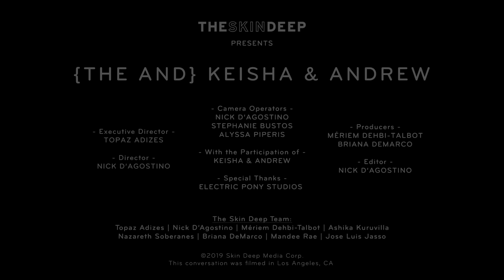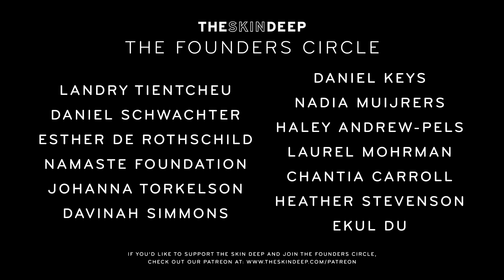The Longest Hookup of My Life | {THE AND} Keisha & Andrew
Andrew and Keisha have packed up and moved across the country to Los Angeles, and now—during their fifth time on {THE AND}—they have a constructive conversation about where they are at in their lives. From discussing what this new chapter means to them individually, to what they’re looking forward to the most in their future, they reminisce heartily on the not-so-serious way their relationship began and acknowledge how 8 years together has shaped both of them.

Want more of Keisha & Andrew? Don't miss any of their past conversations and see how their relationship has grown over time

Take our relationship experience into your own life with {THE AND} Card Game!

Producers | Mériem Dehbi-Talbot & Briana DeMarco
Cameras | Nick D'Agostino, Stephanie Bustos, & Alyssa Piperis
Editor | Nick D'Agostino
With the Participation of | Keisha & Andrew